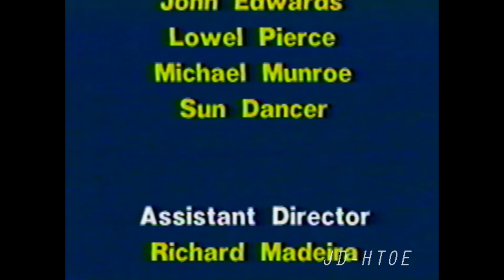1989- Windstar Choices Symposium -Jean Houston Part 2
PLEASE READ: For those not familiar with the history of Windstar, there were annual symposiums for people to learn, to be creative, and to see in themselves the possibility of making a difference.  This symposium focused on the environment.
This is a Master Class presentation by Jean Houston, with John Denver in attendance, along with 1400 audience members, Windstar members and Board, who gathered in August 1989.
People were engaged and progressive then, perhaps more so than today.
Part 2 is 2 hours 1 minute long.